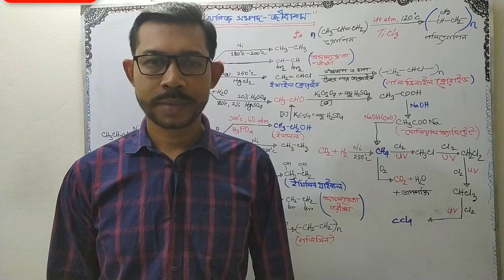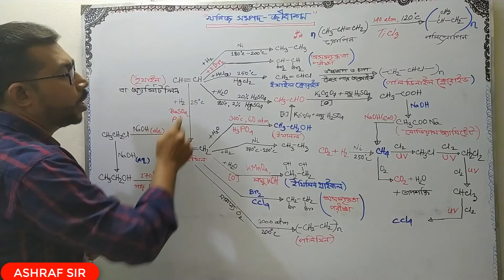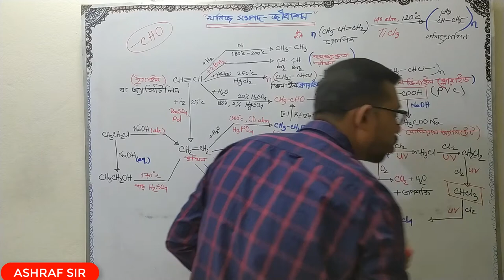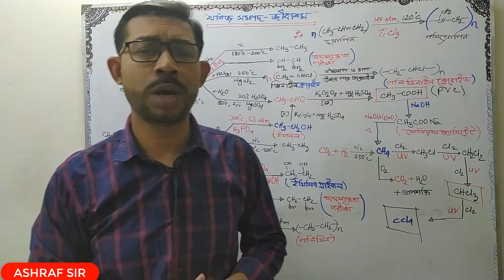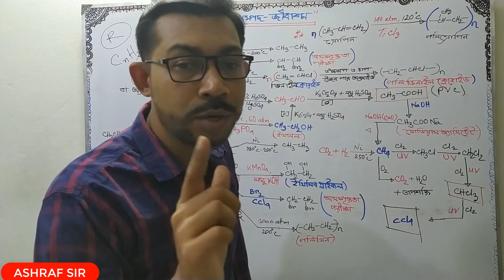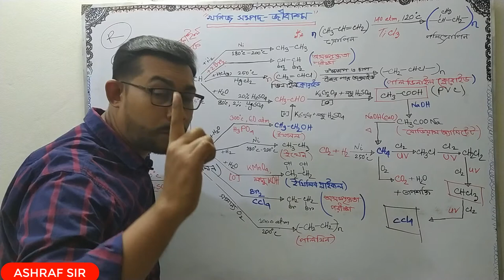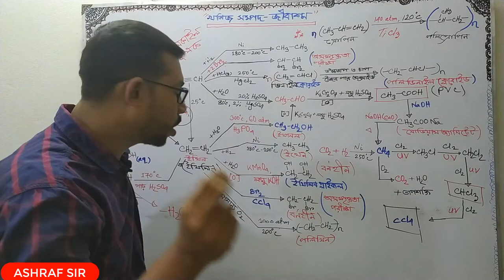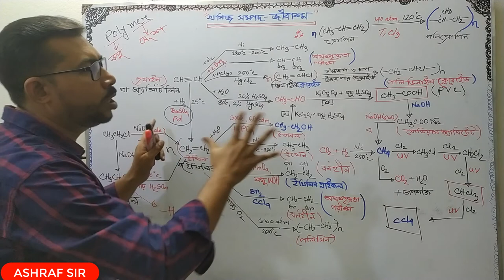SSC CHEMISTRY (খনিজ সম্পদ- জীবাশ্ম) এর সকল প্রশ্নের সমাধান || জৈব যৌগ (Organic Chemistry)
এই টিউটোরিয়ালটা সম্পূর্ণ না টেনে দেখলে SSC CHEMISTRY (খনিজ সম্পদ- জীবাশ্ম) এর সকল প্রশ্নের সমাধান || জৈব যৌগ (Organic Chemistry) এর সকল প্রশ্নের সমাধান করতে পারবে বলে আশা করি।